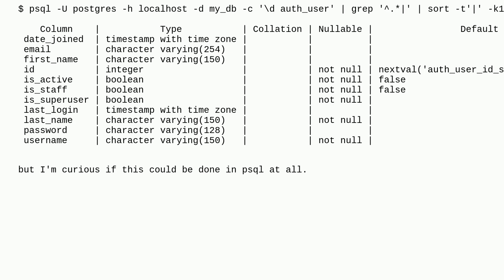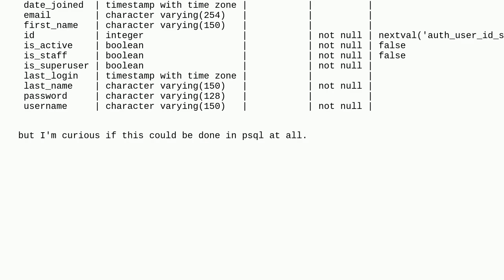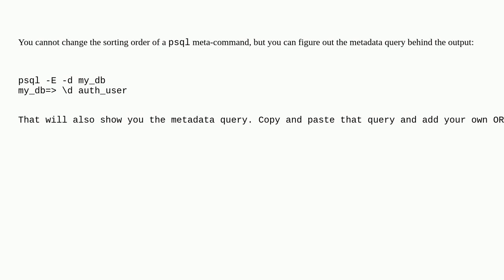Dba: How to sort the output of meta / slash commands in psql?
How to sort the output of meta / slash commands in psql?

A special thanks goes out to the awesome community

  psql